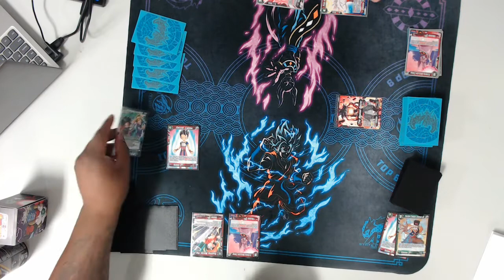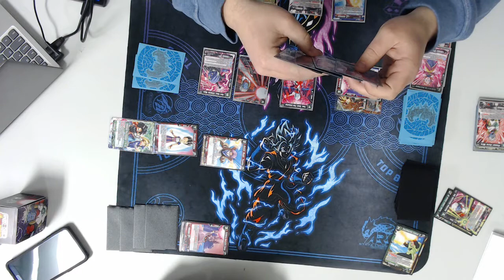R/G 17&18 vs Masked Saiyan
Red and Green 17 & 18 vs Masked Saiyan.
Dragon ball super tcg deck battles @ Chaos Games LLC